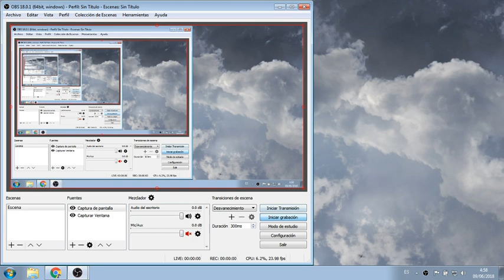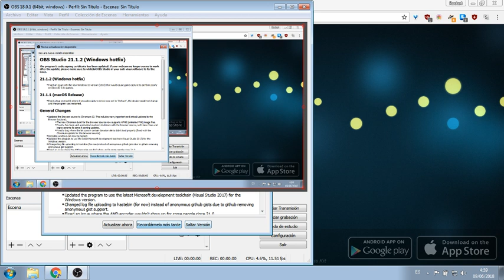Lo artificial es casi siempre inocente.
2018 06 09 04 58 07

Rocke4 Phicasso HacheA Tegebé Apedé